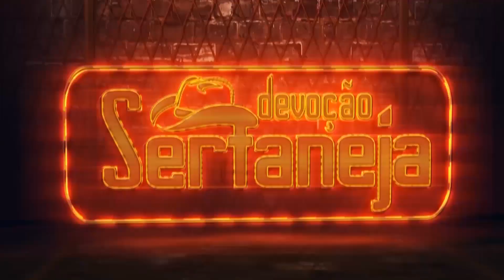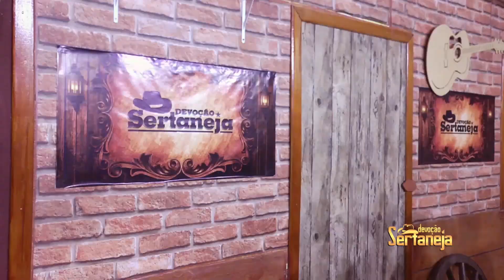Deus é Mais - Ney & Nando com o Apresentador Clevis Serafim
Escreva nos comentários: Seu nome, a cidade de onde você está,
e pode sugerir alguma música que você goste.